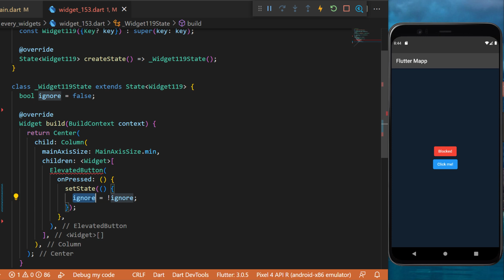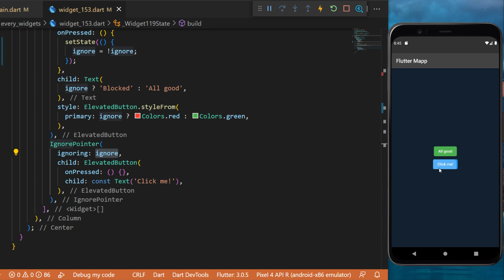Flutter IgnorePointer Widget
This Tutorial will show you how to use the IgnorePointer with flutter. To learn more about every flutter widgets, you can check our flutter playlist about all flutter widgets
This was how to make and use the IgnorePointer widget within your Flutter app

OVERVIEW
0:00​ IgnorePointer Flutter